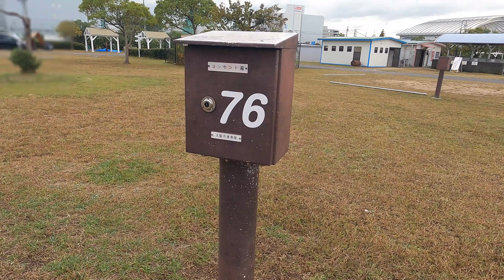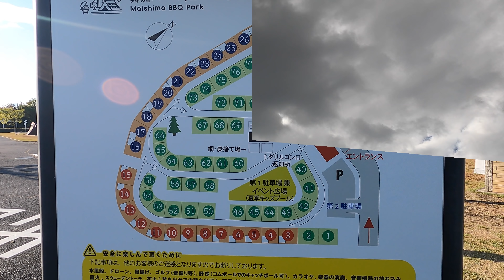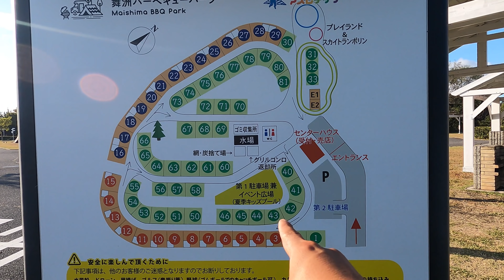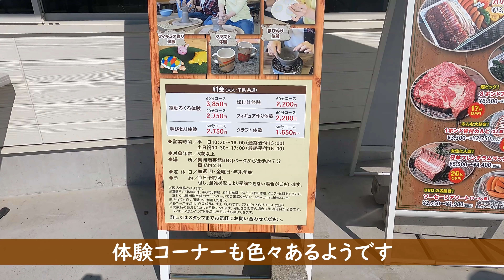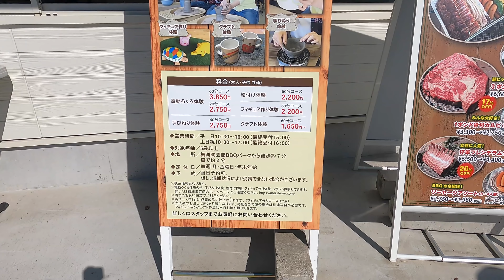都市型キャンプ場！舞洲バーベキューパークはこんなところ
舞洲バーベキューパーク
【所在地】大阪府大阪市
【道のり】良好/大型車OK
【営業】通年営業（宿泊は週末/連休のみ）
【サイト】オートサイト/屋根付きサイト
10m×10m/電源なし
【料金】サイト代4,400円～/利用料大人2,200円
【電波】良好
【お風呂】なし/温泉９分
【設備】ウォシュレット付洋式トイレ/炊事場お湯なし
【売店】あり/自販機/薪販売
【遊具】有料アスレチック/バギー等
【周辺】コンビニ徒歩１分/スーパー車で12分
【最寄駅】バス（舞洲中央）

【その他の大阪府都市型キャンプ場】